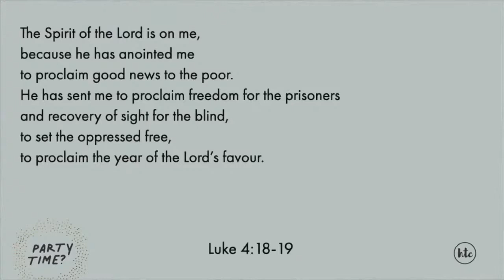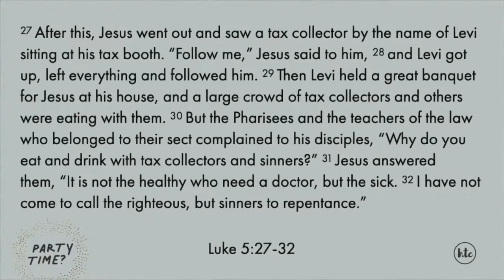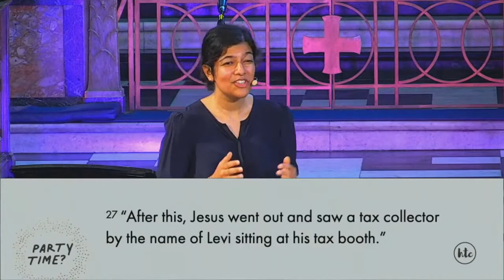The Invitation - Reema Shinhmar - Party Time | Sunday 13th June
Reema Shinhmar opens our Party Time series in Luke's gospel with the invitation that Jesus gives to Levi the tax collector.